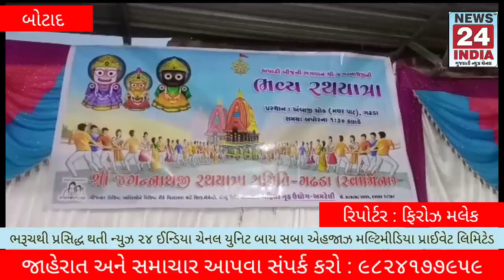જિલ્લાનાં ગઢડામા રાજ્યનાં ત્રીજા નંબરની અને ૩૦મી નિકળનારી રથયાત્રાના કાર્યાલયને ખુલ્લું મુકાયુંહતું